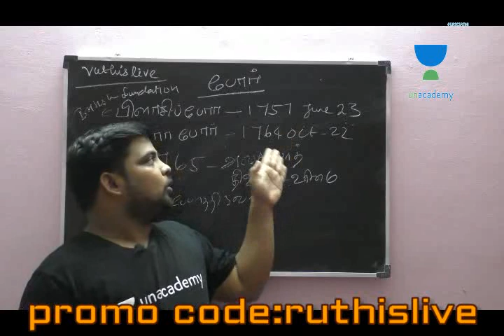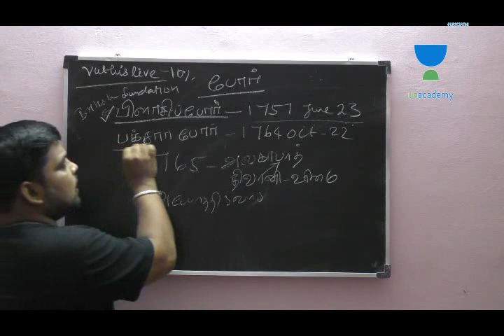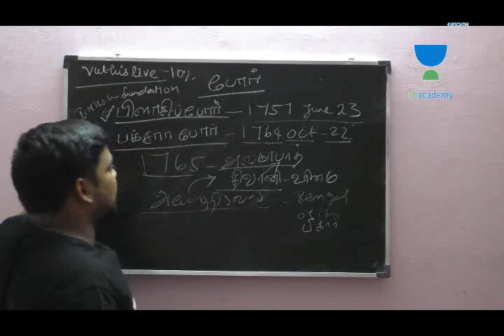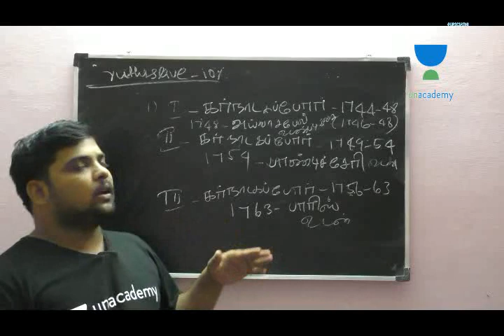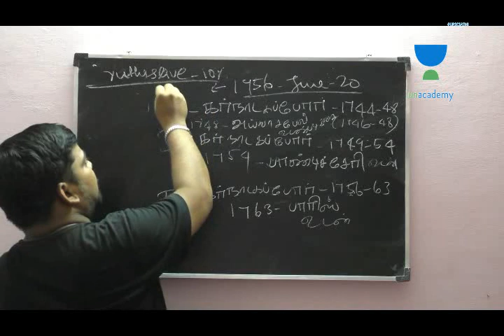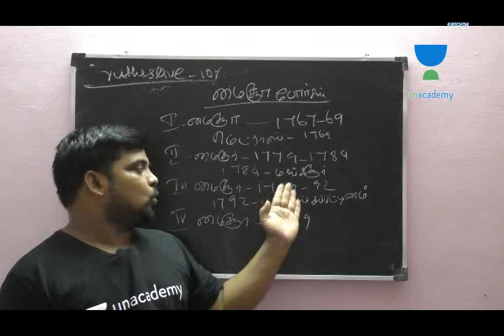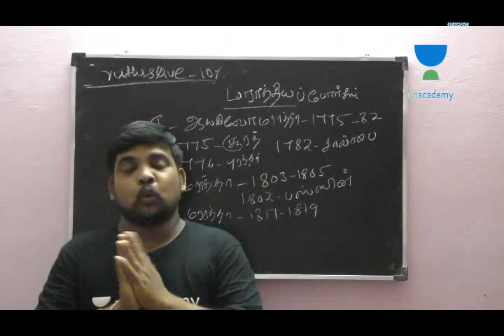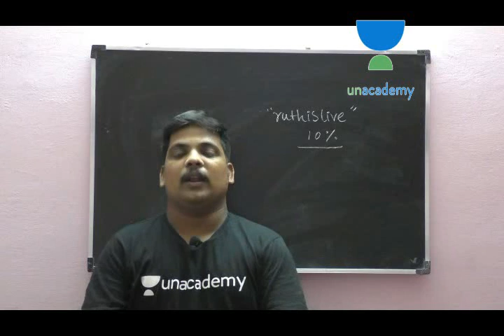ஆங்கிலேய கிழக்கிந்திய கம்பெனி நடத்திய போர்கள் மற்றும் உடன்படிக்கைகள் - EIC WARS and Treatys